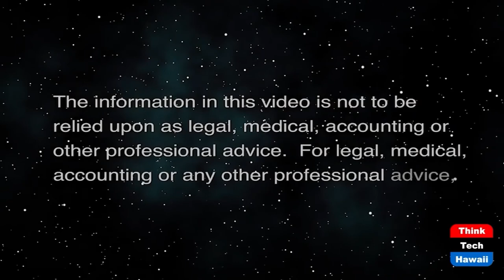Karen Kelley USA Consul General in Osaka (Looking to the East)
Interview with Karen Kelley Former CG.  The host for this show is Stephen Zurcher.  The guest is Karen Kelley.

We discuss the career development of Karen Kelley who recently retired from the State Department. Her last role was as the Consul General for the USA in the Osaka/Kobe USA Consulate for three years ending in 2020.